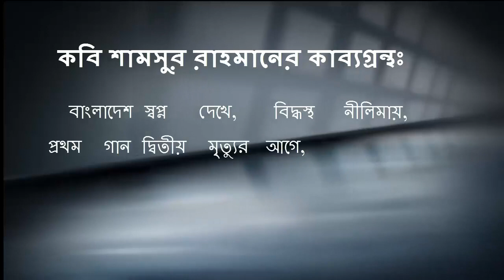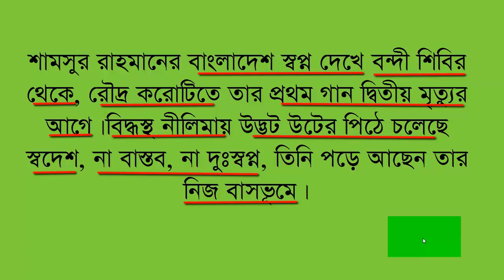শামসুর রাহমানের কাব্যগ্রন্থ মনে রাখার দারুণ টেকনিক | Shamsur Rahman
শামসুর রাহমানের শামসুর রাহমানের কাব্যগ্রন্থ মনে রাখার দারুণ টেকনিক

Gere are some shortcut techniques of Bengali Literature. this BCS Bangla Literature short techniques will help you on your Job preparation/Bcs exam preparation/Bcs preparation.